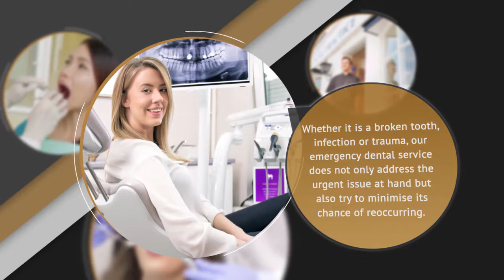Dental Excellence - Bow House Dental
Bow House Dental is a centre of dental excellence in Hertfordshire.

Contact Bow House Dental at (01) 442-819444 to know more; their website is